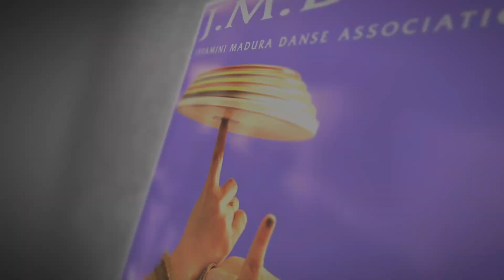පහතරට ඉලංගම් සරඹ ep1 (Ilangam Saraba) - Sri Lankan Traditional Dance official video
ජයමිණි මධුර රංගායතනය පැරීසිය, ප්‍රංශය
tp: 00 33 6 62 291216

Choreography /program Director by: Janaki sujeewa wijesuriya